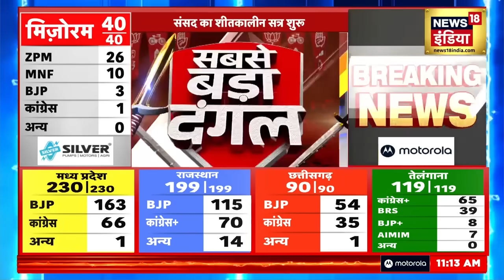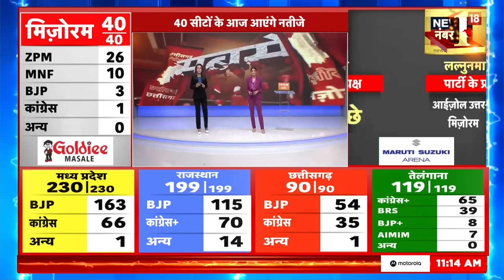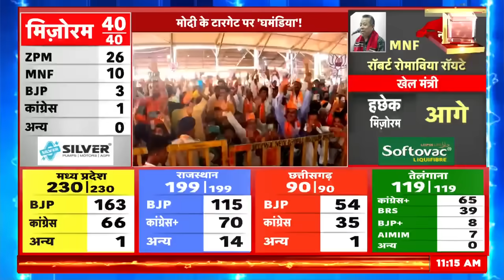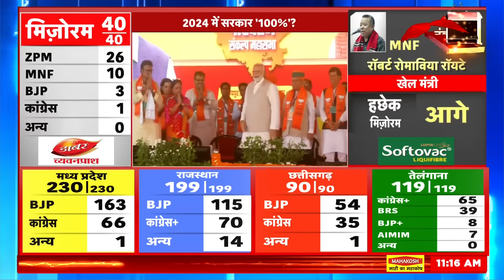Mizoram Election Results: मिजोरम से भी Congress के लिए बुरी खबर। ZPM। BJP । PM Modi। Breaking News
मिजोरम के अब तक के रुझानों में सत्ताधारी पार्टी सत्ताधारी मिजो नेशनल फ्रंट यानी MNF पीछे चल रही है। विपक्षी दल जोरम पीपुल्स मूवमेंट यानी ZPM रुझानों में MNF से काफी आगे है। यानी यहां के भी शुरुआती रुझानों में सत्ता परिवर्तिन के संकेत मिल रहे हैं। वहीं, बीजेपी ने यहां भी कांग्रेस पर बढ़त बना ली है।
We are keeping an eye on the election activity happening in the three states, big news is coming from Mizoram. In the trends so far in Mizoram, the ruling party Mizo National Front i.e. MNF is lagging behind. The opposition party Zoram People's Movement i.e. ZPM is far ahead of MNF in trends. That is, the initial trends here too are indicating a change in power.